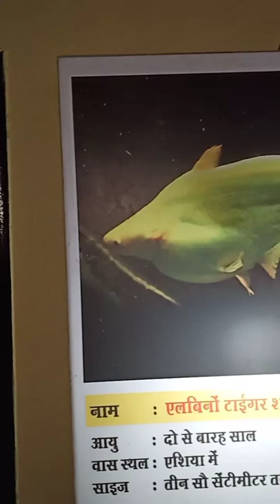Aquarium Fish - Albino Tiger Shark